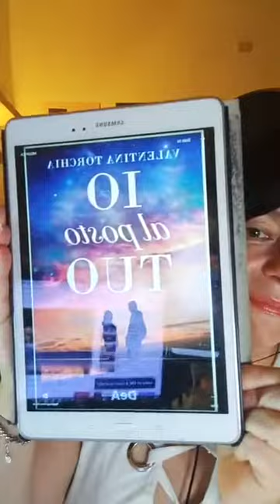Io al posto tuo - Valentina Torchia